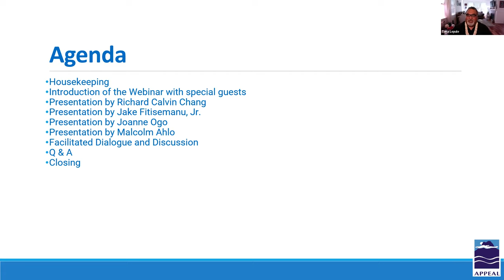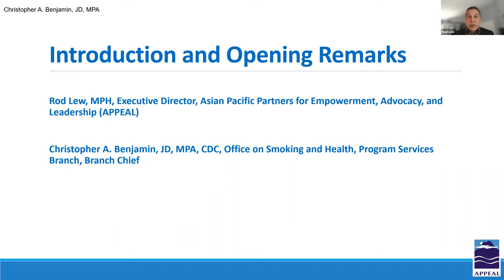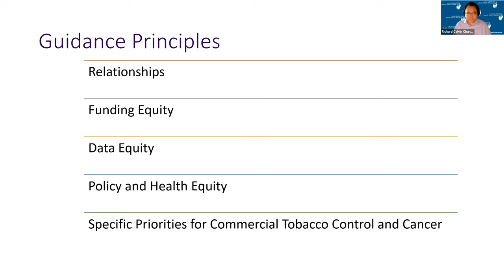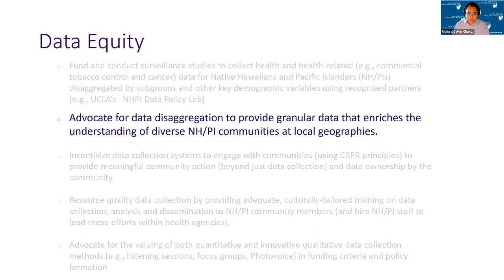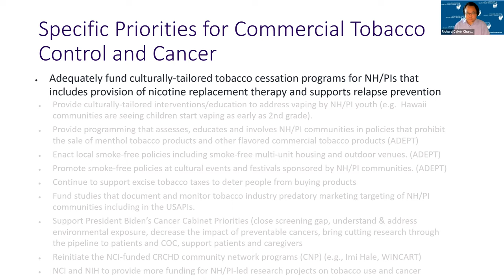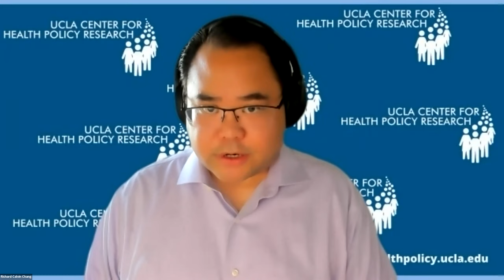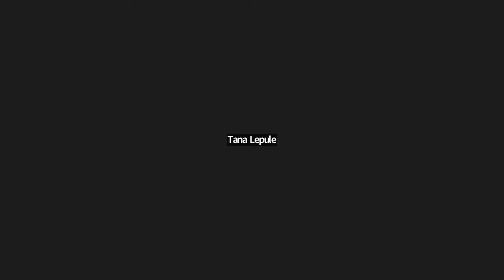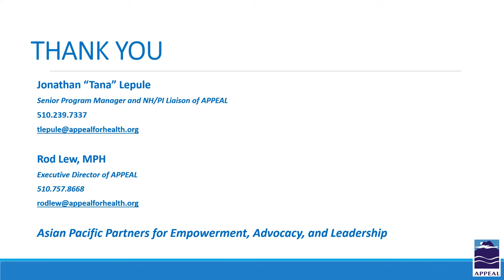Bridging Communities with Systems Change: Advancing Health Equity and Promising Practices Session 1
Join us on September 20-21, 2022 for The Tobacco, Cancer, and Health Equity Web Series discussing critical racial and health equity issues particular in tobacco and cancer prevention and control and other areas of public health inequities. This is an opportunity to celebrate the collaboration of priority populations in combating cancer and tobacco related health disparities.

This virtual web series will be an opportunity for both newer tobacco and cancer control advocates as well as those more experienced to participate and engage.

APPEAL invites health departments, health systems, community leaders, coalitions, and others in the health community to build a bridge for health equity change in tobacco and cancer prevention and control. This web series will allow for diverse communities of color, culture, and intersectionality to collect strategic ideas for community empowered policy, systems, and environmental change to forward current health equity work in the Native Hawaiian, Pacific Islander, and Asian American communities. Participants will learn about and be given a chance to develop and create action plans to embed health equity for all from real case examples and be exposed to the resources available to ASPIRE partners such as individualized technical assistance training, toolkits, and fact sheets for replicating and adapting successful promising practices to their communities. Facilitated dialogue will allow for health departments and community based organizations to continue to build a network of partnerships for cancer and tobacco prevention and control.

Session 1: Promising Practices and Lessons Learned from Affinity Groups with Native Hawaiian / Pacific Islanders - Tuesday, September 20th, 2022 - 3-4pm PT / 6-7pm ET
Part 1: Sharing developed promising practices toolkit
Objective 1:
Participants will learn successful promising practices about coalitions and capacity building  developed from focus group strategies to advance upstream health equity work in state and local health departments
Have a framework for local and state health departments to partner with communities to develop equity centered policy change

Part 2: Applying what you learned and embedding strategy
Objective 2:
Participants will learn to apply promising practices to build strategic systems, institutions, and community partnerships with whole community representation
Have participants strategize for embedding equity centered tobacco and cancer control policy through adapting learned promising practices

This session will build on the work from the recent Affinity Groups in developing NH/PI focused health equity promising practices. It will highlight the principles developed for the future user guide and be an important session on capacity building, community readiness, and continued partnership development for policy change. The session will also look at follow up/next steps to implement the lessons learned and  discussed from the promising practices. Each speaker will discuss aspects of embedding equity into work through community partnerships with state or local health departments and build on these principles in establishing successful policy or project interventions in data surveillance and disaggregation, tobacco coalition building, or cancer care.
Moderated by Tana Lepule / Rod Lew
Opening Remarks by Chris Benjamin, JD, MPH, Program Services Branch, Deputy Branch Chief, CDC
Featured Speakers for Facilitated Dialogue:
Malcolm Ahlo
Tobacco Control Program Coordinator with the Southern Nevada Health District
Jake Fitisemanu Jr., MPH
Community Health Program Manager with Intermountain Healthcare
Joanne C. Ogo
CNMI Cancer Registrar with Pacific Regional Central Cancer Registry
Richard Calvin Chang
Data Analytics Director of the NHPI Data Policy Lab at UCLA’s Center for Health Policy Research